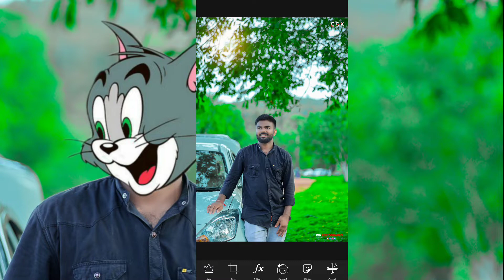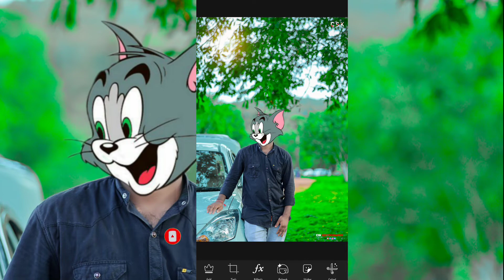Tom and Jerry photo editing - Make Your face like Tom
MORE USED APPS FOR EDITING IN MY CHANNEL

Tom And Jerry Face cut Photo Editing Tutorial | Trending On Instagram | Editography, editing tip, editing idea, new editing ideas, picsart, picsart photo editing, mobile editing, creative photo editing, editing, tom face cut on another image, tom and herry face editing, Editography